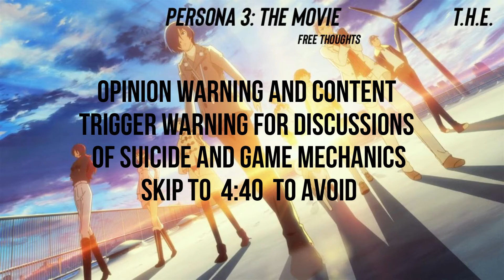Persona 3 The Movie: Free Thoughts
You’ll never see it coming or something…